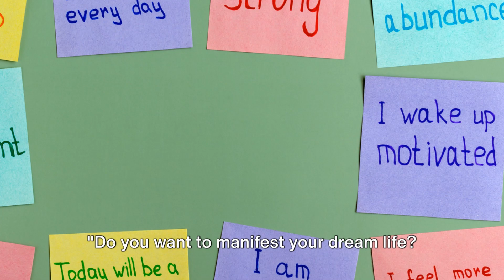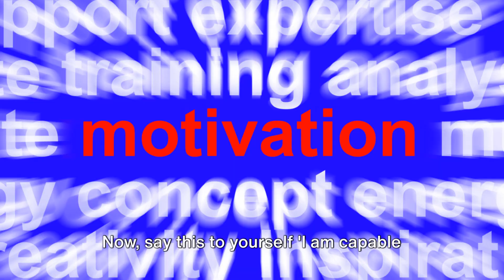5 Simple Affirmations to Manifest Your Dream Life In 2024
"Unlock the power of positive thinking with our easy-to-understand guide, '5 Simple Affirmations to Manifest Your Dream Life.' Designed with everyone in mind, this video introduces the magical world of affirmations in a way that's as simple as ABC! Whether you're young or just young at heart, our video brings you five powerful affirmations that touch on happiness, health, success, relationships, and self-confidence. 🌟

Dive into a journey where words transform into reality, and learn how to sprinkle a little bit of magic into your daily routine. Each affirmation is picked to help you cultivate a positive mindset, encourage personal growth, and bring you one step closer to living the life of your dreams. Perfect for beginners or anyone looking for a positive boost, this video is your first step towards embracing the law of attraction in the most straightforward way possible.

Don't let complexity hold you back from achieving your fullest potential. Join us as we break down the barriers to manifesting your dream life, one simple affirmation at a time. Remember, big changes start with small words. ✨

Your journey to a brighter, more positive life starts here!